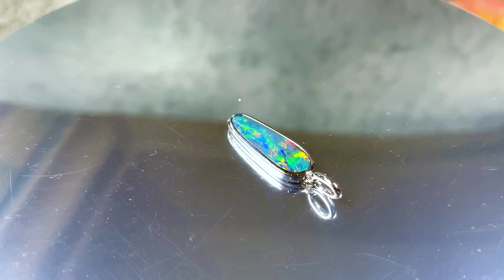Sterling Silver Opal Red Green pendant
Designed with a distinct shape that makes a statement, this piece offers you elegance, beauty, and subtlety all at once. A contemporary Australian opal set with a polished sterling silver frame for an aesthetic centerpiece that gets all the attention.

Key Features:

– Australian Opal doublet Red Green Freeform
– Sterling Silver
– Australian Made
– Fast Shipping
– True to Size
– Limited Availability

Specifications:

– Opal size: 18x5.8mm
– Pendant size: 25.2x7mm
– Item Weight: 1.44g

Note: Because of the uniqueness of each opal, jewelry may differ from the displayed photo. We always stand by our guarantee and the authenticity is always legitimate.